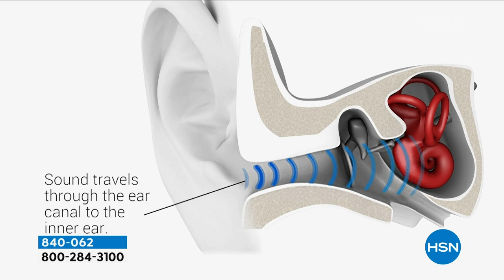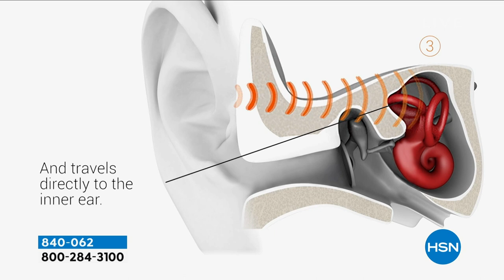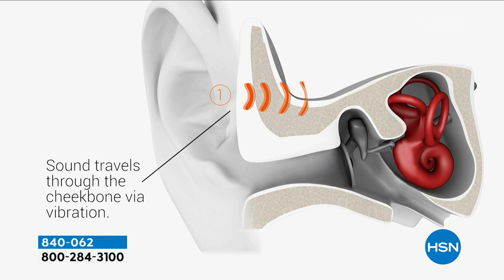AfterShokz OpenMove Bone Conduction Heaphones w/ Voucher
OpenMove brings you our signature openear design, and comfortable listening at an entrylevel price. Bone conduction technology delivers audio through the cheekbone, keeping you connected and aware of your surroundings. Designed with a titanium band for slim, lightweight, and comfortable wear, allday, every day. Unlike traditional headphones that move and fall out during use, our titanium band ensures a snug, secure fit. Wireless Bluetooth 5.0 connectivity offers convenient multipoint pairing compatible with your iOS and Android Bluetoothready devices. Pairs with smartphones, tablets, Mac and PC computers, and laptops. These are the perfect workout partner for any sports, fitness, or running enthusiast. Enjoy balanced audio, optimal volume, and rich bass anytime, anywhere with this premium OpenMove headphones.

    (1) AfterShokz headphones
    (1) USBC charging cable
    (1) Storage pouch
    (1) Set of earplugs
    (1) User manual
    (1) 1yr Aaptive voucher